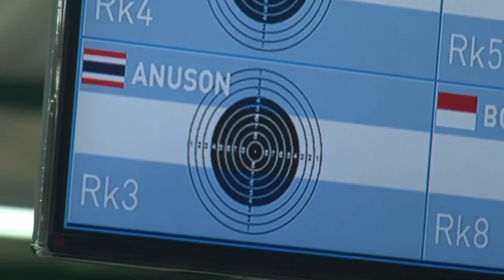ภาพข่าวคุณจุตินันท์ ภิรมย์ภักดี ประธานคณะกรรมการพาราลิมปิกไทยให้กำลังใจนักกีฬาพาราลิมปิกไทย 17 ส.ค.